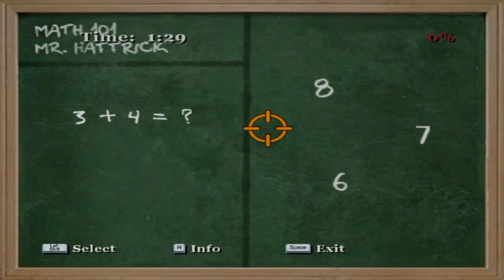Zagrajmy w Bully: The Scholarship Edition cz. 4 "Zdradliwe korytarze szkolne"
Dzisiaj mamy dzień trudnych zajęć i zadań pobocznych. Jedna z tych rzeczy nie będzie dzisiaj wykonana jak trzeba.